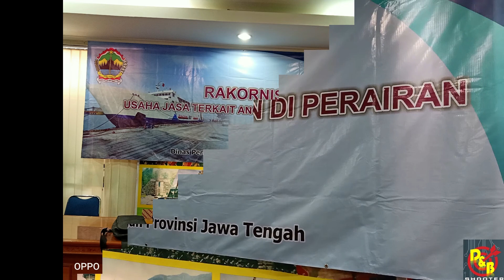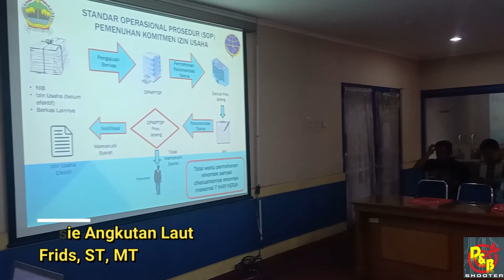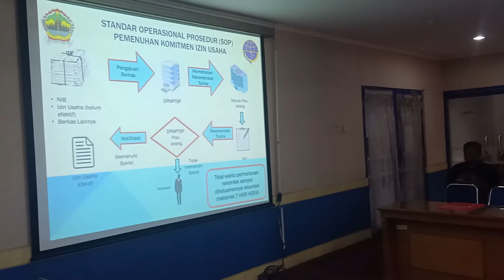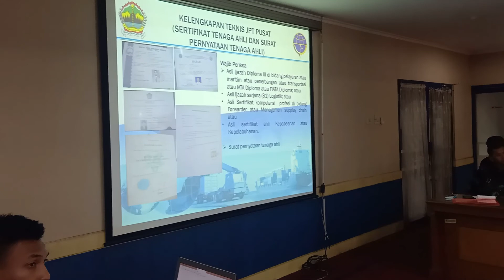RAKORNIS USAHA JASA TERKAIT Angkt. di Perairan KHUSUSNYA PENYELENGGARA & PENGUSAHAAN JPT (PART 1)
RAKORNIS USAHA JASA TERKAIT Angkt. di Perairan KHUSUSNYA PENYELENGGARA & PENGUSAHAAN

Diselenggarakan di Kantor Eks Bakorwil II Surakarta  Pada Tanggal 21 - 22 Januari 2020 oleh Dinas Perhubungan Provinsi Jawa Tengah dimana mengundang beberapa instansi yang diantaranya :
1. Kepala DPMPTSP Prov. Jateng
2. Kepala Biro Perekonomian Setda Jateng
3. Kepala Bapali Pengelola Sarpras Perhubungan Wilayah III Surakarta
4. Kepala KSOP Kelas I Tanjung Emas
5. Kepala KSOP Kelas II Tanjung Intan Cilacap
6. Kepala UPP Rembang
7. Kepala UPP Batang
8. Kepala UPP Jepara
9. Kepala Dinas Perhubungan Provinsi DKI Jakarta
10. Kepala Dinas Perhubungan Provinsi Banten
11. Kepala Dinas Perhubungan Provinsi Jawa Barat
12. Kepala Dinas Perhubungan Provinsi Jawa Timur
13. Kepala Dinas Perhubungan Provinsi Daerah Istimewa Yogyakarta
14. Kepala Dinas Perhubungan Provinsi Sumatera Utara
15. Kepala Dinas Perhubungan Provinsi Sumatera Selatan